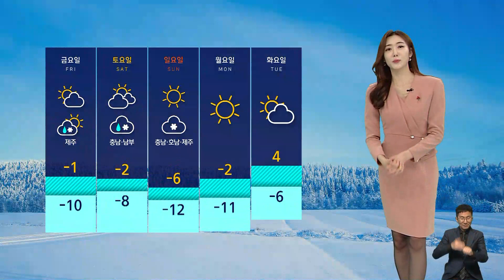[날씨] 당분간 한파 기승…'서울 최고 8cm' 대설 예비특보 / SBS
북극 한파가 맹위를 떨친 하루였습니다.
오늘(14일) 올겨울 들어 가장 추웠는데요.
다음 주 초까지는 한파가 이어지겠고요.